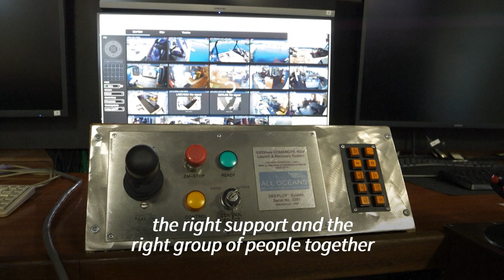Deep-sea mining: How the Cook Islands is opening its seabed for exploration | AFP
A 1,000-tonne ship is exploring the far-flung South Pacific for riches buried beneath the waves, spearheading efforts to dredge the tropical waters for industrial deep-sea mining. But plans to mine the Cook Islands' seabed have drawn condemnation from activists who fear damage to the environment.